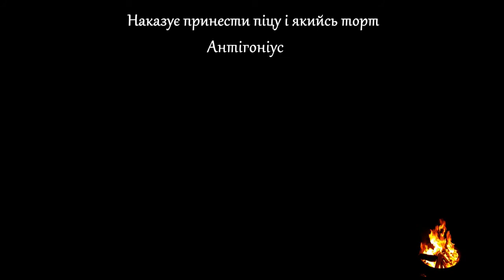Анті лається на Наказ, який змінив Світ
З якоїсь незрозумілої причини, Анті зараз дуже голодний...

(номер рахунку буде пізніше)